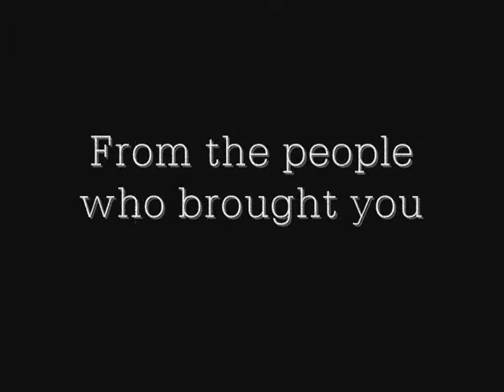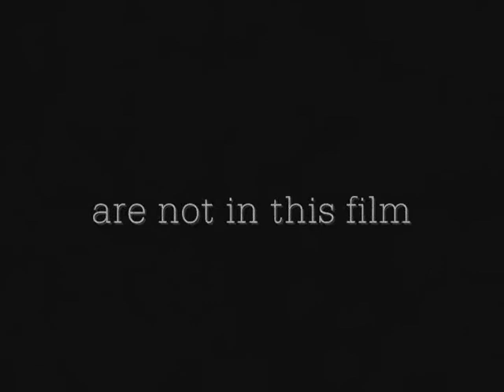Deer Father Trailer 2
Casting call trailer for this epic film about love and love lost, and the pains of growing up...